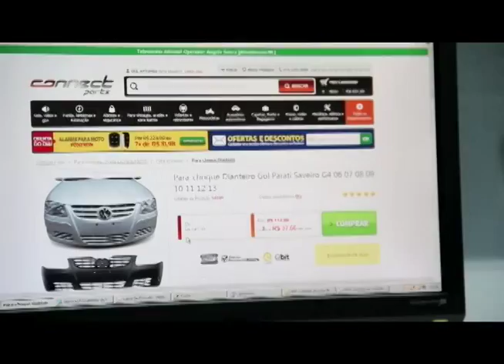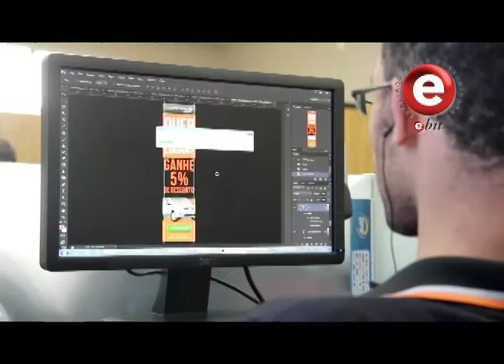MTM TV - Connect Parts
Programa 1 de 2014 da MTM TV com especial Connect Parts